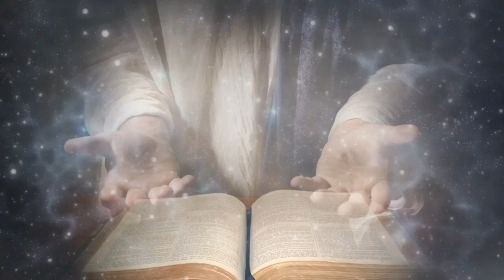PRIMERA LECTURA DEL DÍA. Martes 4/8/2020 Hna. FANNY QUIÑONES